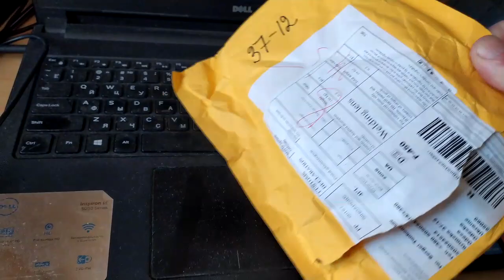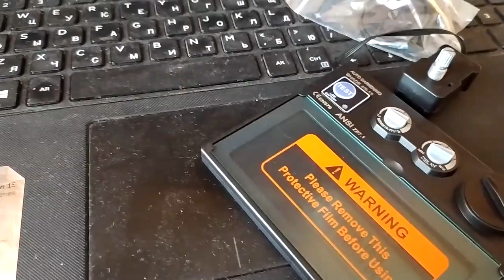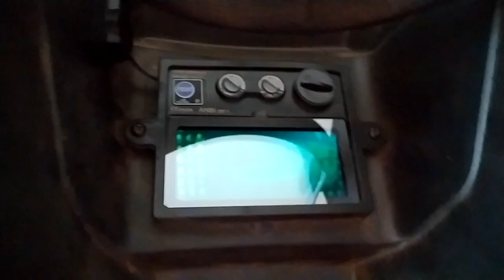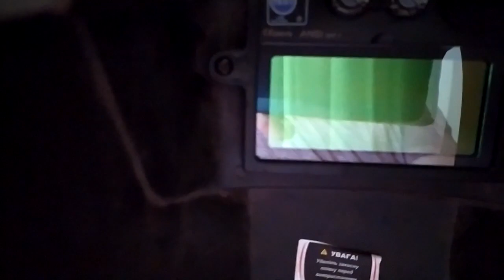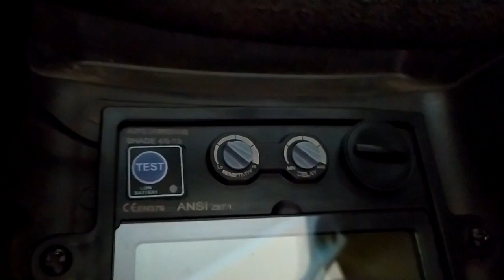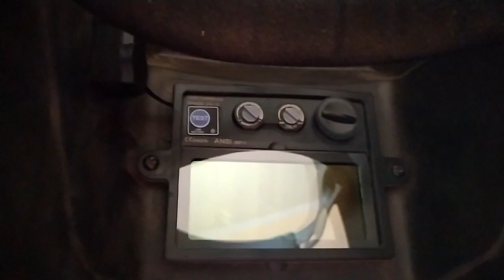Светозащитный фильтр "Хамелеон" для маски сварщика.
Сдох фильтр в сварочной маске. Покупать фильтр в наших магазинах равнозначно покупке новой маски. Решил заказать на Алике. Получилось в два раза дешевле.